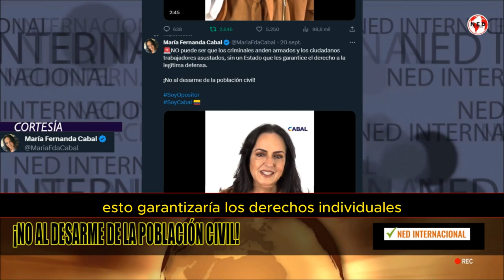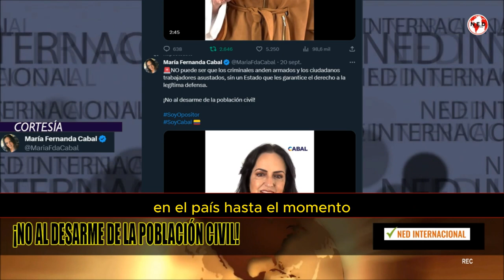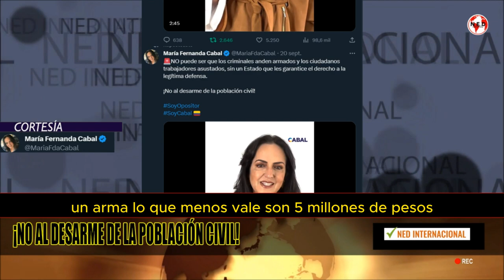¡NO AL DESARME DE LA POBLACIÓN CIVIL! ⛔ Maria Fernanda Cabal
NO puede ser que los criminales anden armados y los ciudadanos trabajadores asustados, sin un Estado que les garantice el derecho a la legítima defensa.

¡No al desarme de la población civil!